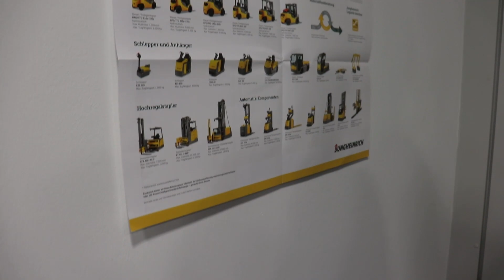Stapler TV - Das hässliche Entlein - Jungheinrich EJG 112 - mit Björn Henk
Bei Stapler TV geht es um alles, was sich mit Gabelstapler und Lagertechnik in Verbindung bringen lässt.
Wir wollen dir einen Überblick über die verschiedensten Geräte und Hersteller geben.
Hubwagen, Hochhubwagen, Niederhubwagen, Schubmaststapler, Gegengewichtsstapler, Schlepper, Anbaugeräte und vieles mehr.
Bei uns siehst du Geräte der verschiedensten Hersteller.
Fast von A bis Z.

Von Ameise über Linde, Still, Jungheinrich, Toyota, Hyster, Yale, Manitou, CTC, Fenwick, Daewoo, Doosan, Clark, Kalmar und viele mehr.
Ich möchte dir zeigen wie du das Gabelstapler fahren lernen kannst.

Du bekommst von uns aber nicht nur Gabelstapler Technik, sondern auch Themen wie Staplerschein, Antworten auf deine Fragen und vieles mehr.

Björn

Gabelstapler Gratzer GmbH
Ellenbacher Straße 13
34123 Kassel